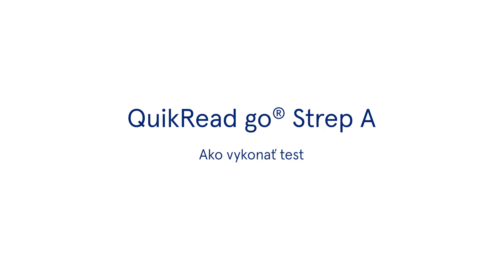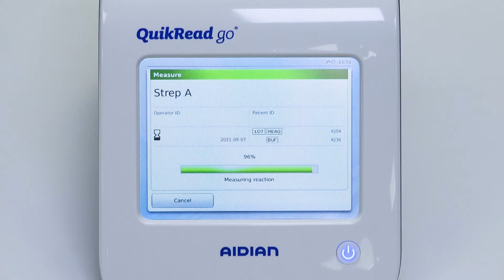SK – QuikRead go Strep A video s pracovným postupom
Toto video ukazuje postup vykonania testu QuikRead go Strep A od spoločnosti AIDIAN.

QuikRead go Strep A je ľahko použiteľný a rýchly test slúžiaci na detekciu streptokokov skupiny A (Streptococcus pyogenes) vo vzorkách výterov z hrdla. Tieto baktérie sú jedným zo základných pôvodcov bakteriálnej faryngitídy. Test je pripravený na okamžité použitie spoločne s prístrojom QuikRead go, ktorý automaticky ukladá výsledky s údajmi užívateľa a/alebo pacienta. Prístroj možno v prípade potreby pripojiť k nemocničným / laboratórnym informačným systémom. Prečítajte si viac informácií o QuikRead go Strep A

Video má iba informatívny charakter, vždy sa riaďte, prosím, najnovšími inštrukciami na použitie umiestnenými v súprave. Prosím, navštívte webové stránky spoločnosti Aidian, z ktorých zistíte dostupnosť produktu vo vašej krajine.

Medzinárodná verzia (nie je určené pre americký trh).
QuikRead go je registrovaná ochranná známka spoločnosti Aidian Oy.
v. 1.0